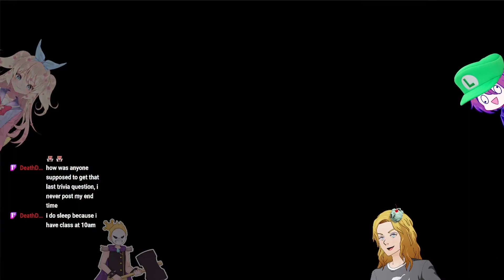Partying together for the first time! - Mario Party Superstars with Victory, Lance, and Plum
This game is so good! Getting some good pals together for a bit of chaos (and even some gameshows) is always a grand time!

Even though I've hopped on Victory's streams before, this is the first time we've ever actually collaborated together! Also, this is my first stream with Plum at all! Not to mention, Lance is always such a great guy.

I stream on Twitch now! I would love it if you joined me.

I have a server now! You're welcome to join and hang out!

Art Credits:
Here are the artists I've commissioned! Highly recommended they are wonderful artists!:
For most commissions (she's the one I go to the most!)